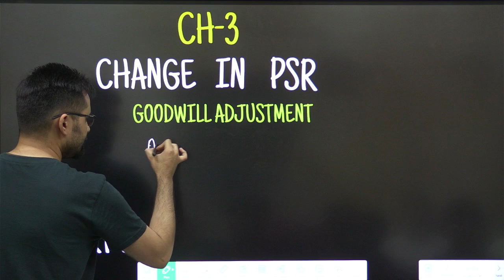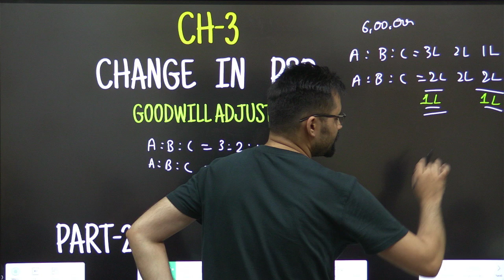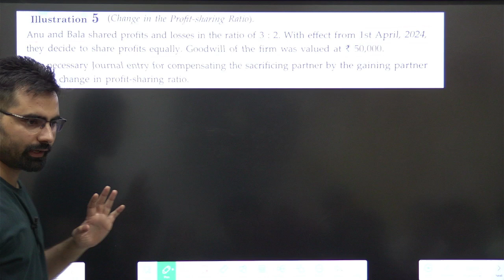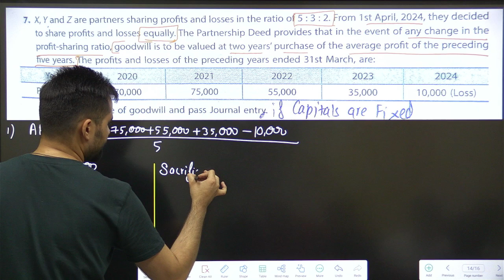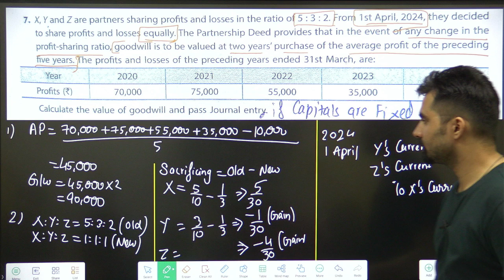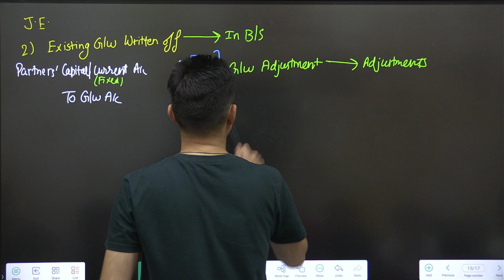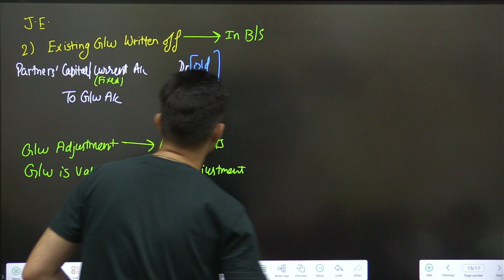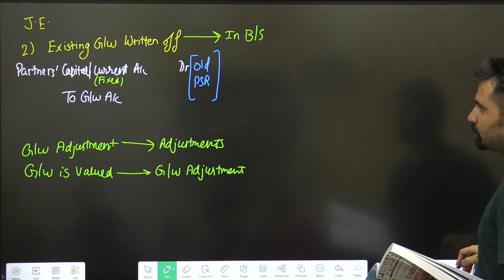Change In PSR | Class 12 Accounts | Goodwill Adjustment | Part-2